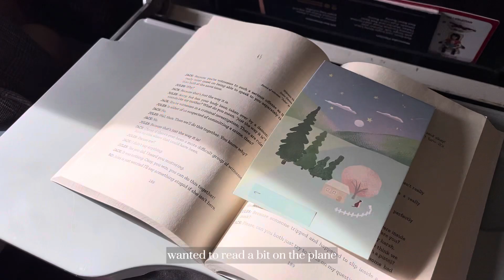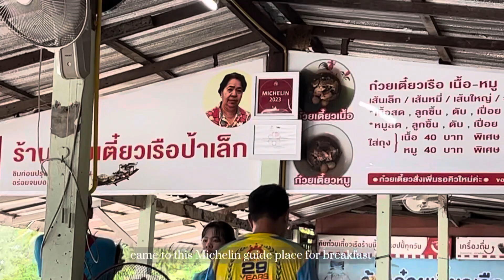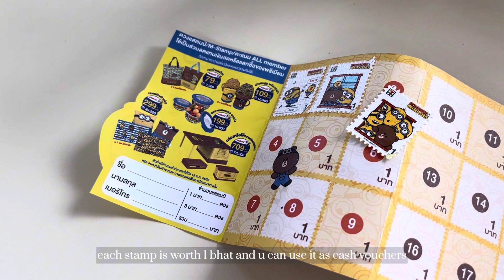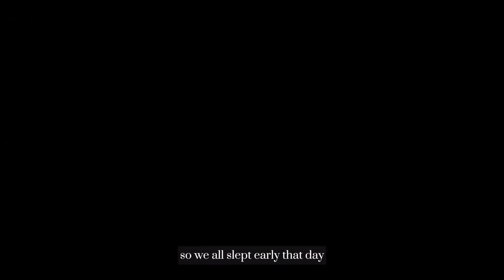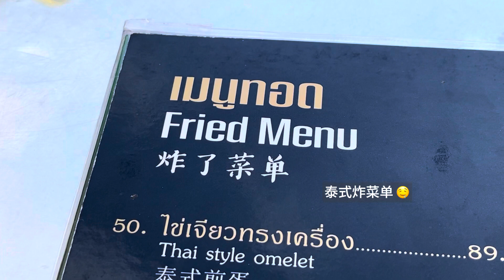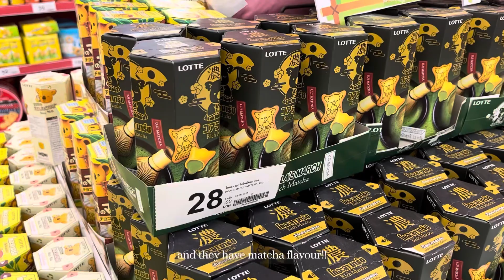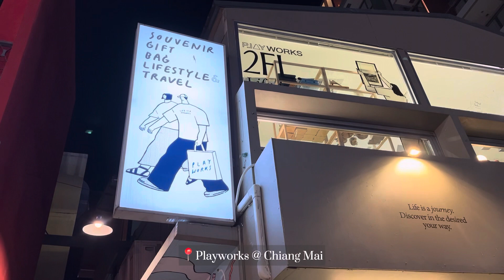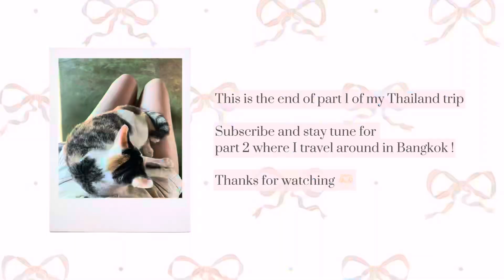Thailand Vlog | Ayutthaya, Nan, Chiang Rai, Chiang Mai: white and blue temple, shopping, local meals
Welcome to my Thailand vlog! 🇹🇭 From Bangkok, we rented a car and traveled to different cities in Thailand!

🗺️ Ayutthaya - Nan (Route 1148) - Chiang Rai - Chiang Mai

All food places are shown in the video with a 📍 emoji.